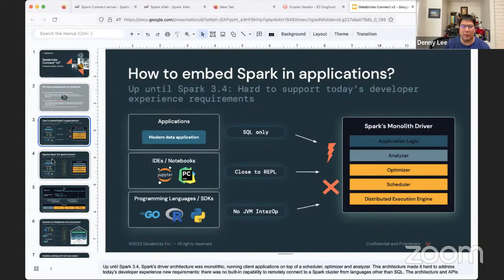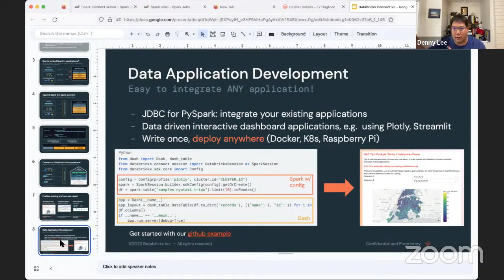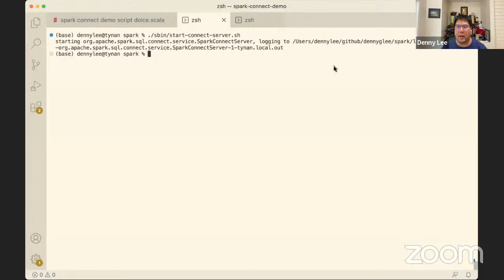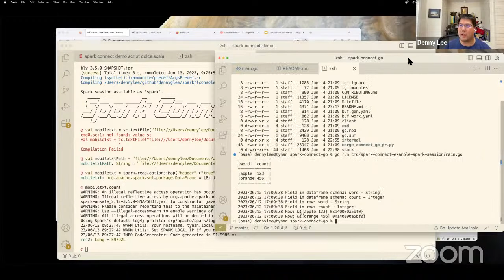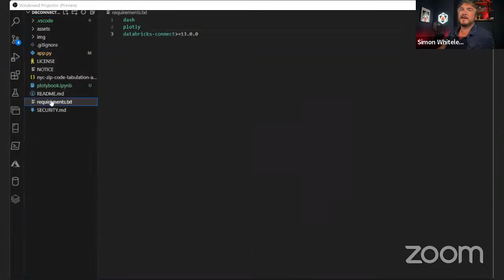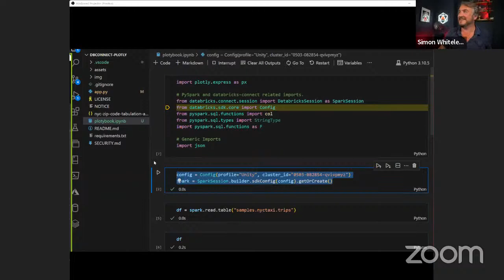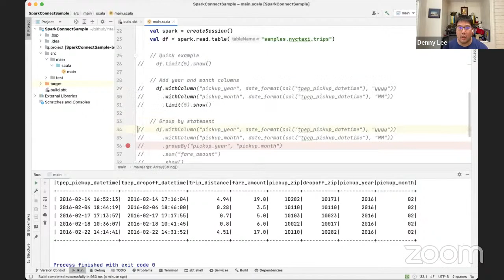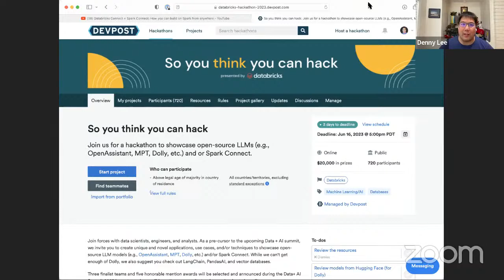Databricks Connect + Spark Connect: How you can build on Spark from anywhere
Want to learn more about Databricks Connect and Spark Connect so you can use Spark from anywhere? With Spark Connect, you have even more options to connect to Spark from your language of choice whether its PySpark, Scala, Go, Rust and/or your IDE of choice! Databricks Connect v2 leverages Spark Connect so you can connect to your Spark clusters within Databricks. Come join the awesome Simon Whiteley, CTO of Advancing Analytics to discuss with a panel including Martin Grund, Stefania Leone, and his partner in crime Denny Lee. Don't forget we have a fun Spark Connect hackathon with 20K of prizes: So you think you can hack. See you soon!